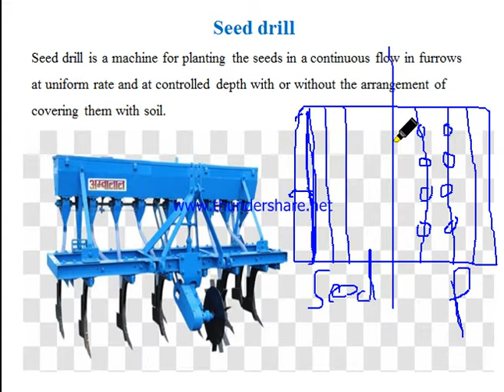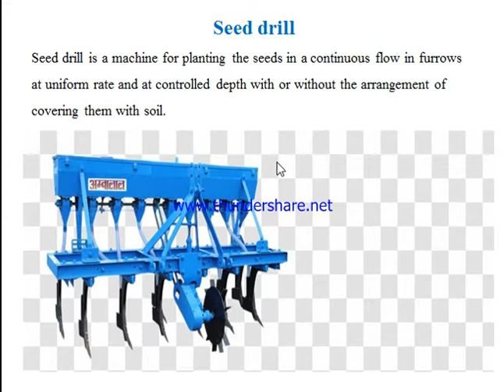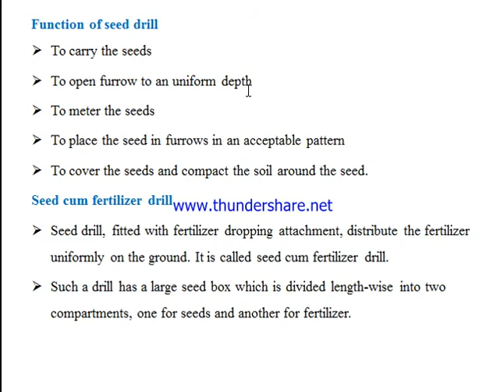24 seed drill By Yomesh Sinha